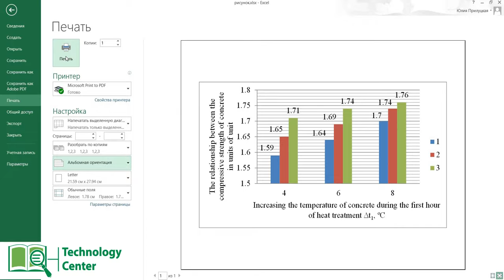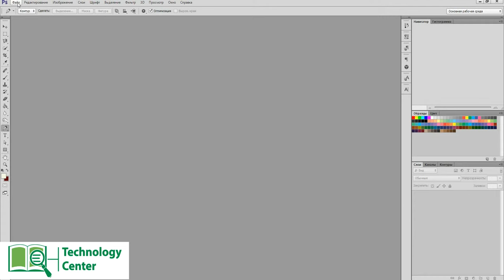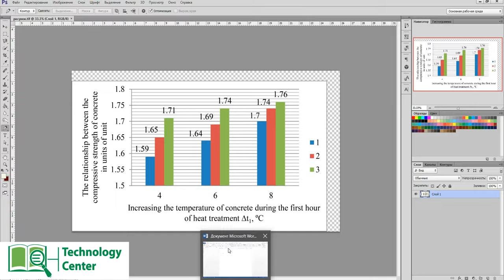Как сделать рисунок в хорошем качестве (MS Excel)